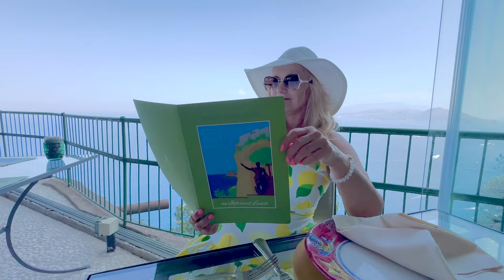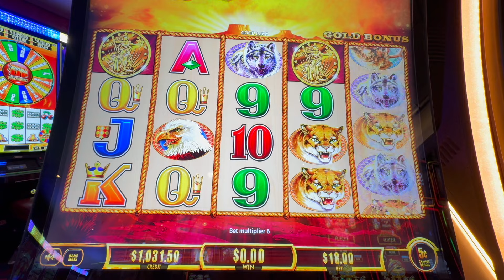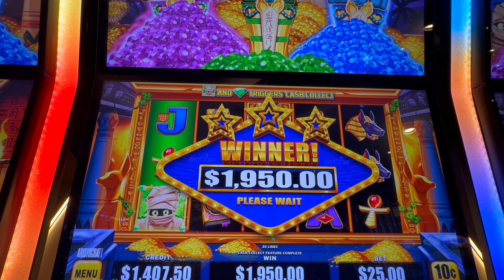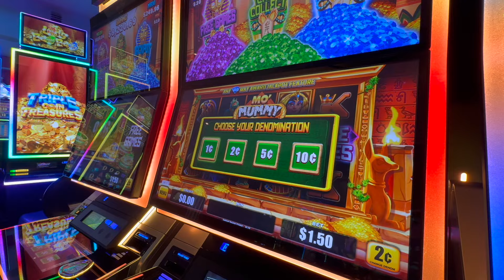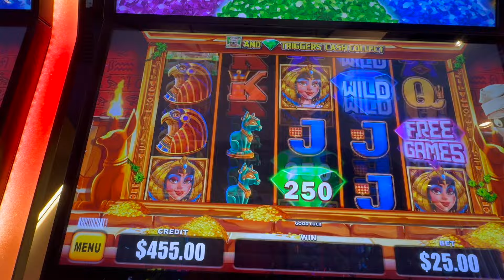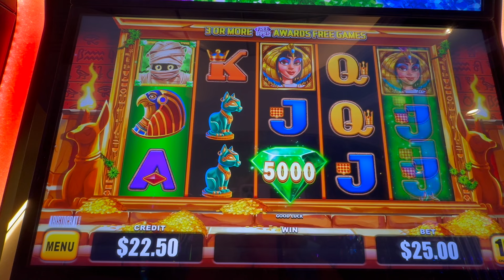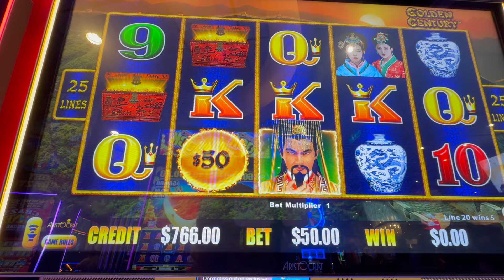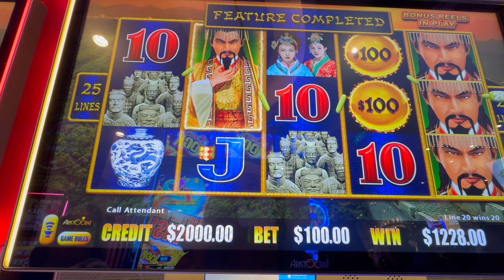More BIG WINS & Jackpots at Oasis cruise, pt.3 | Olga Slots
Best excursion on Capri Island and more BIG WINS & Jackpots at Royal Caribbean's Oasis cruise, pt.3

🔔Casino Mastery Starts Here! Learn, play, and win in style with exclusive tips and thrilling content

✅  About Olga Slots.

Hi there, I’m Olga! Join me on my new channel as I explore the thrilling world of casino gaming, playing slots at world-class hotels and cruising around the globe. I'll share my experiences with high-limit slots and winning strategies that can lead to big wins and hand-pay cash payouts. With me, you'll travel to some of the most magnificent casinos and suites, getting into the electrifying gameplay.

With insider tips, game reviews, and my unique blend of entertainment and education, my channel is a must-watch for seasoned players and newcomers.